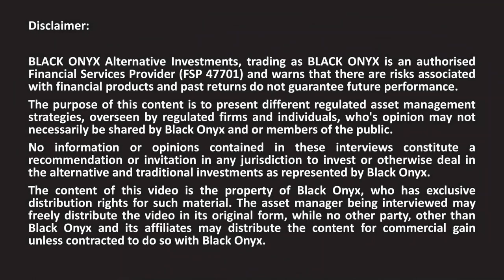GMG Real Estate - GMG fintech platform - BLACK ONYX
BLACK ONYX interviews specialist asset managers. Here we discuss the GMG fintech platform - WeCan digitalized shares in real estate with Newman Leech from GMG.